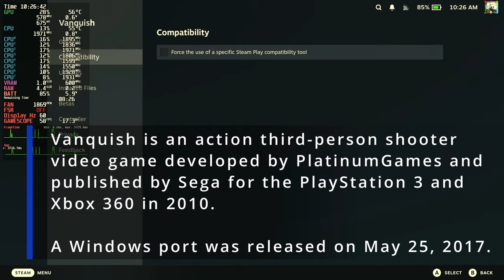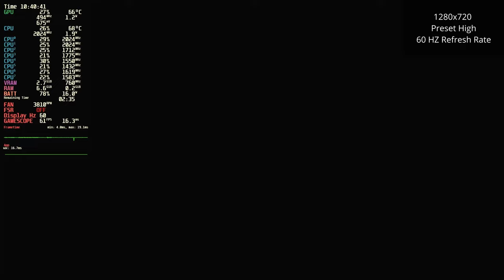Vanquish Steam Deck OLED | PlatinumGames Cult Game | Performance Review | Great Third Person Shooter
Settings Used:
Resolutions tested: 720P
Preset High

Chapters:

00:00 Intro
00:23 720P testing | High Preset | Disabled Frame Limit
03:13 720P testing | High Preset | 60 HZ Frame Limit
05:14 Fighting | Walking | Cutscenes | 720P testing | High Preset | 60 HZ Frame Limit
15:52 Boss Fight | 720P testing | High Preset | 60 HZ Frame Limit
23:26 New Mission, Fighting, Sliding | 720P testing | High Preset | 60 HZ Frame Limit